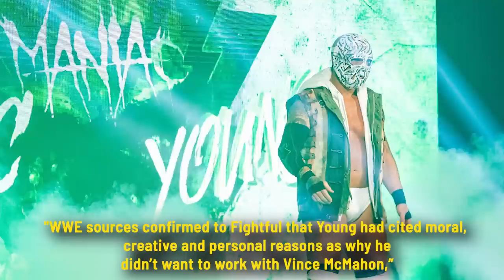Don Callis Attacked By Fan, IMPACT Slammiversary, Willow & Starks Owen Hart Cup Winners & More!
Welcome to another episode of The Latest with Denise Salcedo breaking down the biggest wrestling news headlines of the day.

Topics:
-- Willow Nightingale has won this year’s women’s Owen Hart Foundation tournament.
-- Ricky Starks has won this year’s men’s Owen Hart Foundation tournament.
-- Impact Wrestling made their Slammiversary pay-per-view a newsworthy one with plenty of title changes and surprises.
-- AAA Triplemania Tijuana Kenny Omega vs El Hijo del Vikingo
-- Don Callis was assaulted by a fan following Saturday’s Triplemania XXXI event in Tijuana.
-- Kota Ibushi and PAC were revealed as participants in the July 19 Blood & Guts match on Wednesday's AEW Dynamite.